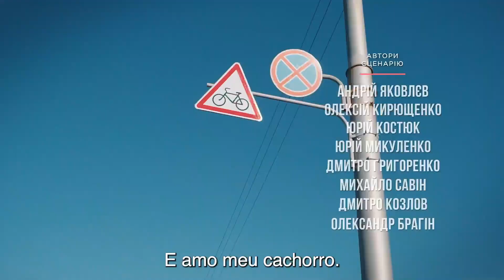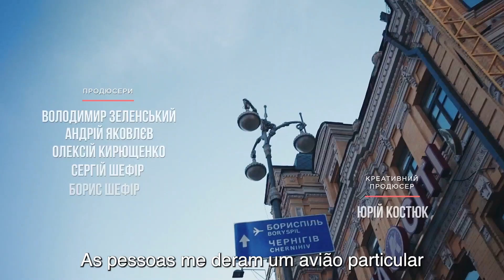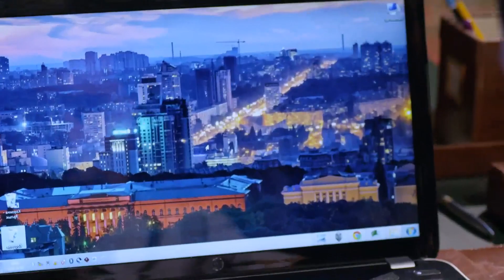【LEGENDADO PTBR】Servant of the People Episódio 7 (Servo do Povo)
As coisas parecem estar indo muito bem depois do discurso apaixonado de Vasiliy sobre os funcionários que precisam viver moderadamente. No entanto, logo ele descobre que a maioria deles está apenas fingindo para publicidade.

E se um homem comum, professor honesto e de princípios, se tornar o presidente?
⭐️ Baseado em uma futura história real 🇺🇦

O que acontece quando um homem comum e honesto acidentalmente é eleito presidente da Ucrânia? Será que ele vai virar o mundo de cabeça para baixo?
Na série de comédia Servant of the People, o modesto e humilde professor de história do ensino médio, Vasiliy Holoborodko, é flagrado pela câmera furioso com a situação miserável em seu país. Quando um de seus alunos posta o vídeo no YouTube, ele se torna uma sensação viral. Todo mundo adora a indignação de Vasiliy.
Logo, com a aproximação de uma eleição presidencial, as pessoas comuns financiam coletivamente as taxas necessárias para registrar Vasiliy como candidato. E para surpresa de todos, ele vence! Vasiliy é agora o novo presidente da Ucrânia!
Servant of the People segue a nova vida de Vasily como presidente, como ele lida com as expectativas avassaladoras, não apenas da nação, mas também de sua família e amigos. Vasiliy não tem interesse em mudar de vida. Ele quer permanecer o mesmo homem que sempre foi. Ele quer morar em seu apartamento com os pais, pedir dinheiro emprestado aos amigos e levar a bicicleta para o trabalho; exceto que ele não é mais um professor de história do ensino médio, ele agora é o homem mais poderoso do país. Será que as forças obscuras do establishment vão esmagar esse homem modesto e honesto? Ou Vasiliy sobreviverá à sua luta contra a corrupção institucionalizada?
Esta é uma história clássica de Davi e Golias. Mas quem vai ganhar? O gigante ou o homem?

Formato: série de TV
Gênero: Comédia Política
Número de episódios: 24 x 23-25 min
Ano: 2015
Produtores: Vladimir Zelenskiy, Sergey Shefir, Boris Shefir, Andrey Yakovlev, Alexey Kiryushchenko
Diretor: Alexey Kiryushchenko.
Roteiristas: Andrey Yakovlev, Yuriy Kostyuk, Dmitry Grigorenko, Yuriy Mikulenko, Mikhail Savin, Dmitry Kozlov, Alexander Bragin.
Elenco: Vladimir Zelenskiy, Stanislav Boklan, Eugen Koshevoy, Dmitry Lalenkov, Vladimir Goryansky e outros